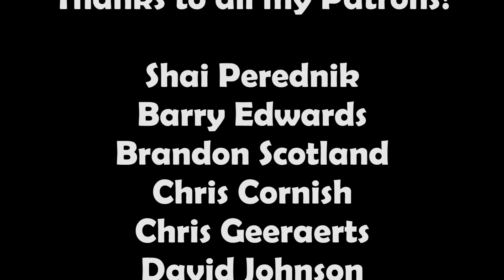Watch this before buying the Artillery Sidewinder X1!!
I've had the Artillery Sidewinder X1 for a while now and I have to share some of my experiences with it. While it is a pretty fantastic machine, it has 2 major faws that have kept me from calling it the "Best 3D Printer of 2019" like many other channels have done. Today I'll talk about the issues, how to prevent them and how to fix them. I'll also install a larger 0.6 mm hardened nozzle from TH3D so I can bring big fat layers of abrasive material :) Enjoy!

Purchase Links:
Metal Titan Extruder Idler Arm
All Metal Titan Extruder
Legit E3D Idler Arm
Replacement Extruder PCB